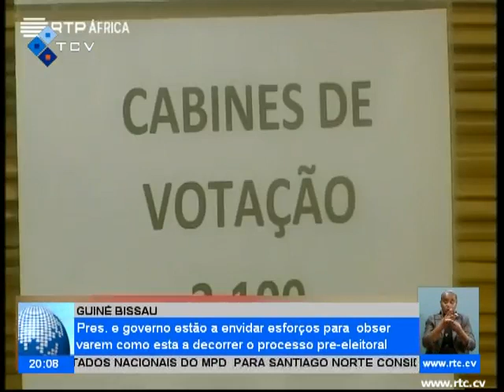Guiné-Bissau: PR e Governo estão a envidar esforços para observarem como esta a decorrer o pr